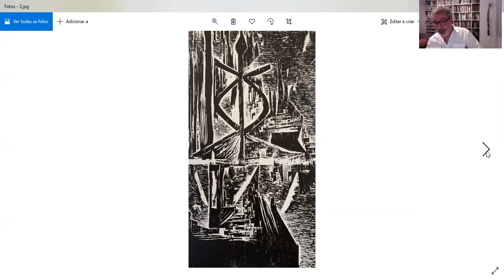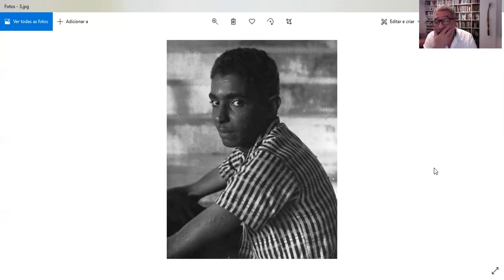1 curadorx, 1 hora: Ayrson Heráclito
Ayrson Heráclito nasceu em Macaúbas, Bahia, Brasil, em 1968. Vive e trabalha entre Cachoeira e Salvador. É um Ogã Sojatin de um Humpame de Jeje Mahi, professor da UFRB , artista visual e curador. Doutor em Comunicação e Semiótica pela PUC São Paulo. Suas obras lidam com elementos da cultura afro-brasileira e suas conexões entre a África e a sua diáspora na América. Foi um dos curadores-chefe da 3ª Bienal da Bahia (2014) e curador convidado do núcleo “Rotas e Transes: Áfricas, Jamaica e Bahia” no projeto Histórias Afro-Atlânticas no MASP (2018).

[Ayrson Heráclito was born in Macaúbas, Bahia, Brazil, in 1968. He lives and works between Cachoeira and Salvador. He's a an Sojatin Ogã of a Humpame of Jeje Mahi, professor at the Federal University of Recôncavo Baiano, visual artist and curator. PhD in Communication and Semiotics at the PUC São Paulo. His works as an artist deal with elements from Afro-Brazilian cultures and their connections between Africa and its diaspora in the Americas.He was one of the chief curators of the 3rd Bahia Biennale (2014) and an invited curator of the section "Routes and trances: Africas, Jamaica and Bahia" in the project "Afro-atlantic histories" at the São Paulo Art Museum (2018)].

///imagens selecionadas|selected images: Hélio Oliveira: duas obras sem título [two untitled works] (1962) + retrato de Hélio Oliveira (portrait of Hélio Oliveira), autor desconhecido (unknown author)///